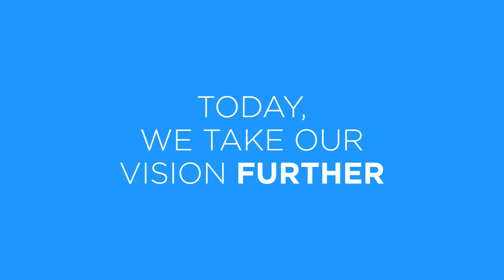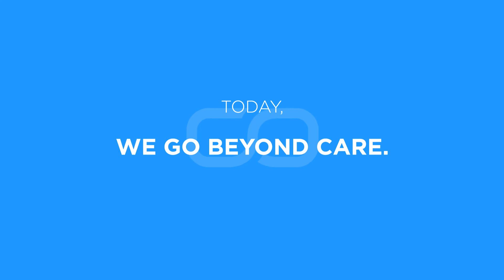Mersaco New Identity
Beyond Care